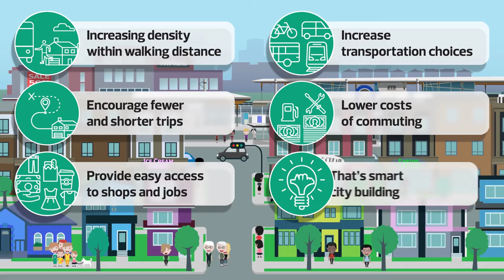Everyone’s Edmonton: Transit Oriented Development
In the third “Everyone’s Edmonton: Infill” video, learn how Transit Oriented Development is guiding smart city building.

Infill is challenging us all to rethink how we use space, while allowing us to increase accessibility and quality of life for newcomers and home buyers. Choosing the right housing types for each location requires careful thought.